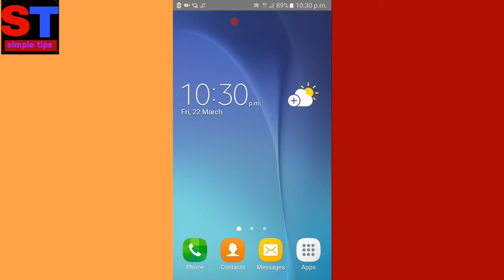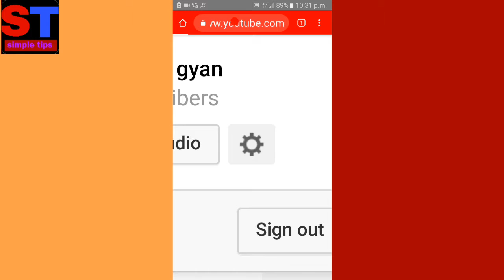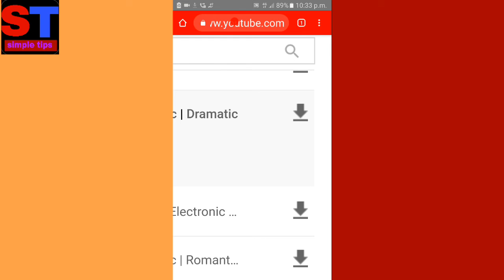YouTube channel ke liye Bina copyright music kaise download kare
Doson YouTube channel ke liye Bina copyright music kaise download kare |
How to download without copyright music,